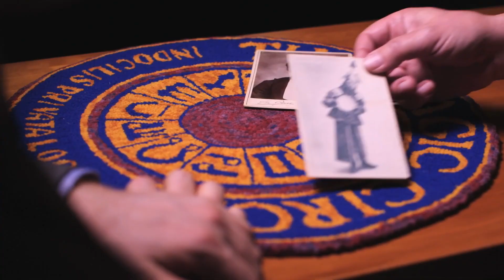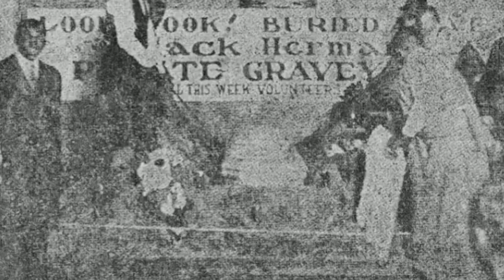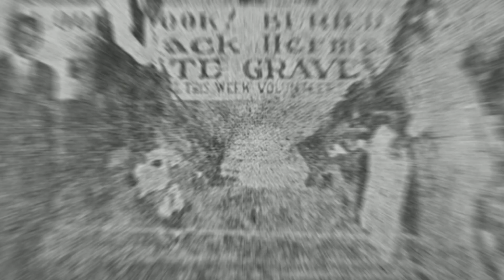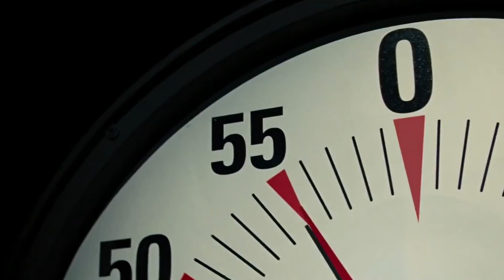10 Magicians That Died While Performing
10 Magicians That Died While Performing

10 Magicians That Died While Performing
Magicians spend all their lives perfecting their craft, all for the entertainment of us non magic folk, or muggles if you will. Some of them even died doing what they loved the most, which is performing in front of an audience, and those are the magicians that we will be talking about today.
From an American who pretended to be a mystical Chinese man till the day he died, to a botched attempt at an escape the even Houdini himself didn’t complete, here are 10 magicians that died while performing.

Number 10. William Elsworth Robinson
William Elsworth Robinson, who would probably more familiar to you by his stage name Chung Ling Soo, was an American magician who was so committed to the Chinese character he was portraying, he never broke character. In fact, he never spoke a word of English, not onstage, not even when granting interviews, rather opting to always use an interpreter. This schtick made sure that by the time he died, he was one of the most famous magicians in the world. And oh boy did he die tragically.
The freak accident happened at Wood Green Empire in London on March 23rd, 1918. he was performing his version of the bullet catch. Sadly, the gun wasn’t properly cleaned after the last time he had performed the trick. This caused a buildup of gun powder in the ramrod tube, which gave it enough force to launch the bullet straight into the magician’s chest. This, quite understandably, caused the man to break character for the first time and asked, in English, for the stage hands to bring down the curtain. He died in the hospital the following day.

Number 9. Janaka Basnayake
Humans, as well as all other living things for that matter, need water, food, and, most importantly, air in order to live. That’s why the buried alive act is one of the most dangerous stunts magicians can attempt. In fact, most magicians won’t do this act outside a controlled environment. That’s why many found it puzzling, not to mention reckless, that 24-year-old Janaka Basnayake from Sri Lanaka made an attempt to beat the world record for longest time buried alive. Puzzling and reckless because Janaka was a complete novice.
Instead of having a team or safety experts by his side, on March 5th, 2012, he got his family to bury him in in a 10 foot deep pit, and then cover it with soil and wood. He was left buried for seven whole hours before his family dug him up. What they found was an unconscious Janaka who was also not breathing. He was taken to the hospital but was pronounced dead on arrival.
The sad thing is, his world record attempt or any of its kind isn’t even being recognized by the Guinness Book of World Records, deeming it too dangerous to attempt.

Number 8. Royden Joseph Gilbert Raison De La Genesta
Royden Joseph Gilbert Raison de la Genesta, who we will just call Genesta from now on for convenience, was an American magician whose signature trick was the milk can, or water barrel, escape trick. This trick has the escapist locked in a large milk can or water barrel filled with water. The trick is that the magician should be able to escape from the milk can before he drowns, which made it pretty exciting to watch. Unfortunately, it doesn’t always happen that way.
Genesta has performed the act numerous times before, but in 1930, the milk can that he was using was dented, which limited his space and prevented him from making the specific movements he needed to make his grand escape. He was, unfortunately, unable to free himself and he drowned. His death had a ripple effect with contemporaries like Houdini because it made the water barrel trick seem even more dangerous, making it a more popular attraction.

Number 7. The Great Lafayette
Real name Sigmund Neiberger, the Great Lafayette was a German magician who was once the highest paid magician of his time. He loved all animals, but he loved his pet Terrier Beauty the most, which was a gift from the great Harry Houdini himself. He lavished the dog with its own suite, five-course meals, and a diamond-studded collar.
Unfortunately, a mere four days before the opening of his show in Edinburgh, Beauty died. Lafayette made a deal with the city council that he would allow his own body to be buried there when he died if they would consent to burying Beauty in the nearby Piershill Cemetery, which was one hell of a foreshadowing.